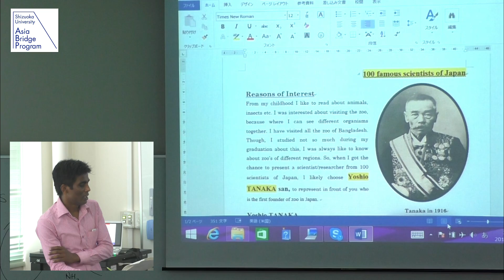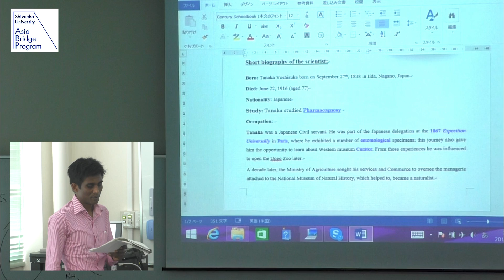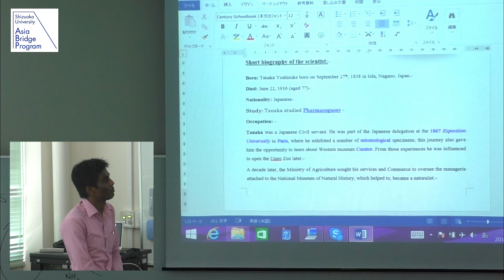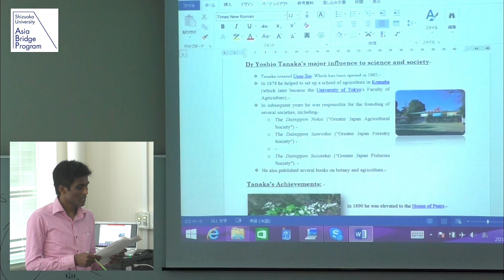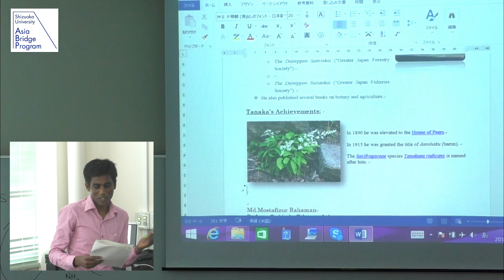「Yoshio TANAKA」① Science and Technology in Japan_ABP - Shizuoka University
Details

Presenter : Mr. Mostafizur Rahaman
Country : Bangladesh
Campus : Shizuoka
Special Study : Biology